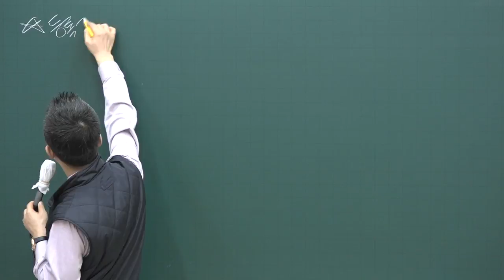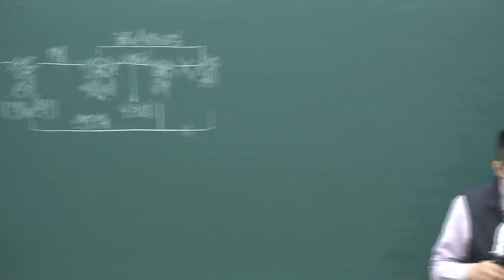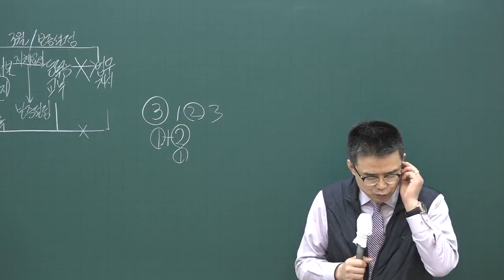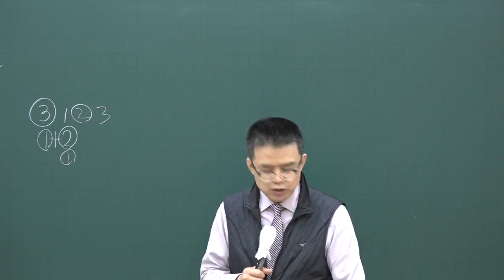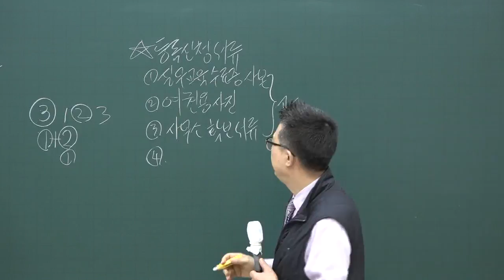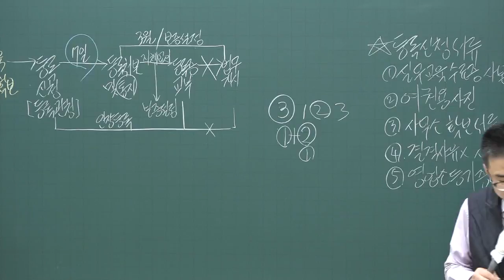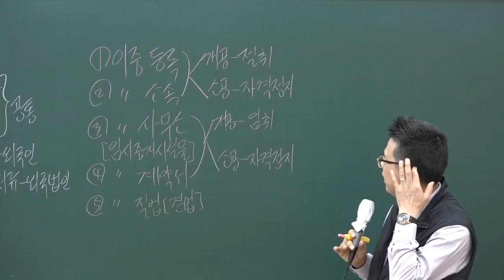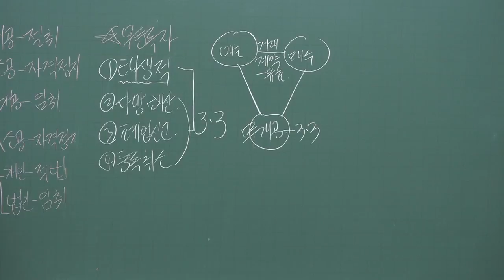[공전무] 2020년 공인중개사법 고급이론 등록, 결격사유 3-4